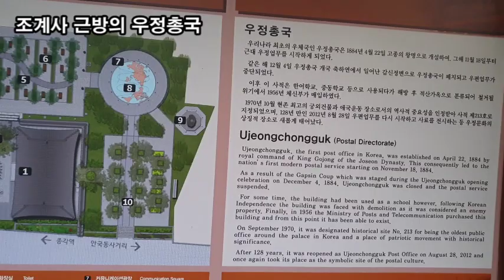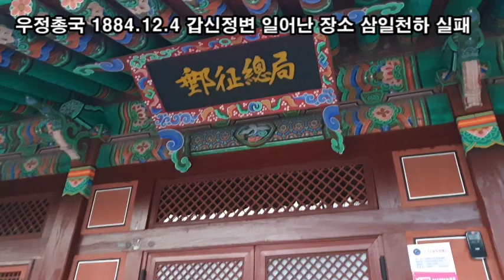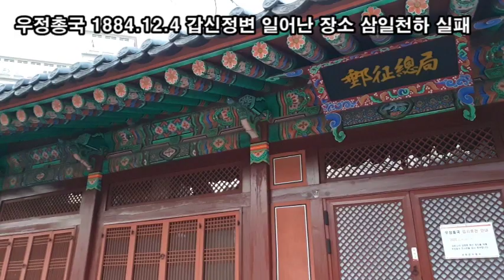랜선힐링여행, 조계사 연등제 제1탄, 대한불교총본산 조계사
조계사 연등제,
대한불교총본산 조계사

조계사 근방의 우정총국
우정총국 조선 말기에 우체업무를 담당하던 관청
우정총국 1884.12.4 갑신정변 일어난 장소 삼일천하 실패
우정총국에서 바라본 조계사 연등
대한불교총본산 조계사 정문
조계사 대웅전 연등
조계사 소나무에 걸린 연등